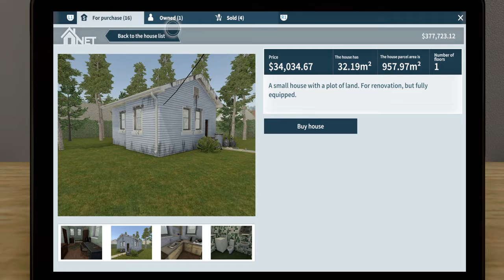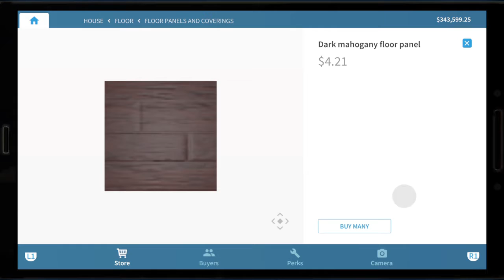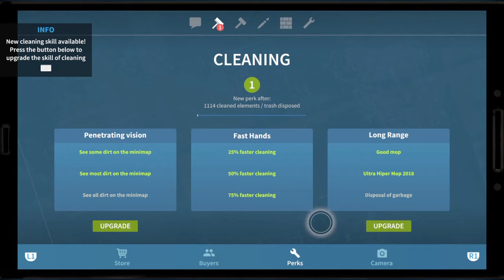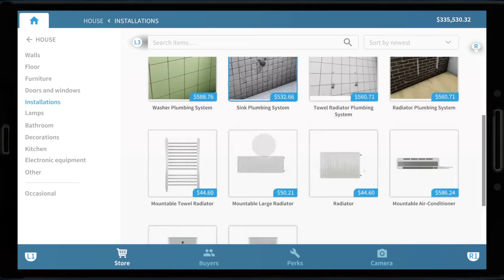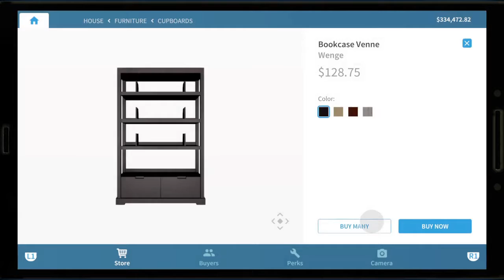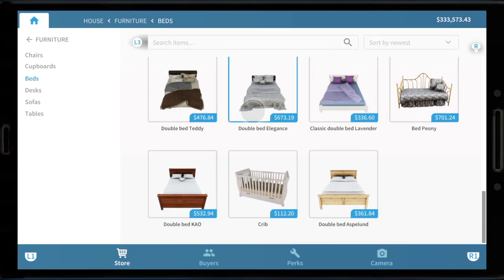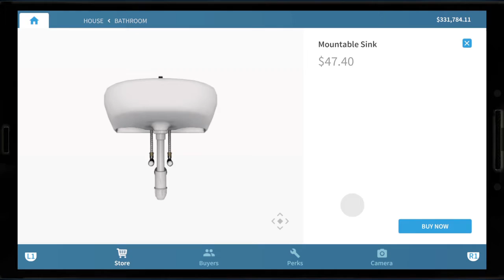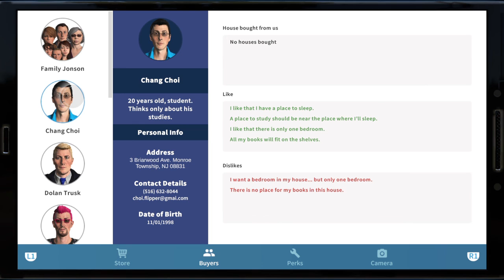Need Bookshelves - House Flipper (17)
Another Relaxing Ep of House Flipper!
Ep 17